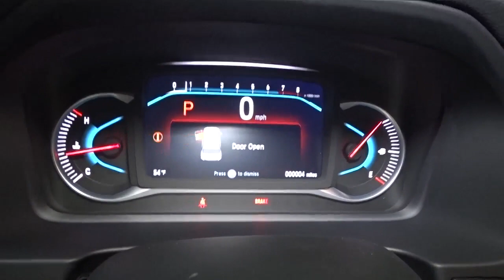2022 Honda Pilot Hillside, Newark, Union, Elizabeth, Springfield, NJ 226983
2022 Honda Pilot available in Hillside, New Jersey at Route 22 Honda. Servicing the Newark, Union, Elizabeth, Springfield, NJ area.

The Smart Way To Buy! Are you tired of hidden fees and bogus rates ruining your search process? Now there's a way to avoid all of the nonsense. Introducing the smart way to buy from Route 22 Auto's. The advantages of the smart way to buy are endless. There is no pressure throughout your search. You can finally feel at ease when purchasing a car. Since there are no hidden fees, there are no surprises or gimmicks revealed when you finally make a decision. Route 22 Autos salespeople are direct and value your time, so there is no back and forth or confusion. They know it's necessary for you to feel comfortable during the buying process and want to be trusted. The smart way to buy is smart for a reason. The team at Route 22 Auto's does Internet research every day to discover the right price for you. They make sure to look at competitors' pricing and numbers from industry experts so you can feel confident that you're getting the best offer possible. The main factors that contribute to your final cost are market value, product availability, days' supply in the market and the product age, color and equipment. It's easy to feel secure with the smart way to buy. Want more room? Want more style? This Honda Pilot Sport is the vehicle for you. There's a level of quality and refinement in this Honda Pilot Sport that you won't find in your average vehicle. You'll love the feel of AWD in this 2022 Honda Pilot. It provides a perfect balance of handling power and control in virtually every driving condition. The Honda Pilot Sport will provide you with everything you have always wanted in a car -- Quality, Reliability, and Character.
2 LCD Monitors In The Front,Radio w/Seek-Scan, Clock, Steering Wheel Controls and Voice Activation,Fixed Antenna,Radio: 215-Watt Audio System -inc: 7 speakers, subwoofer, Bluetooth HandsFreeLink and streaming audio, MP3/auxiliary input jack, Radio Data System (RDS), Speed-sensitive Volume Compensation (SVC), 2.5-amp USB charging port (1 port in center console), 8 display audio w/high-resolution touch-screen and customizable feature settings, HondaLink, CabinControl remote compatibility, Apple CarPlay integration, Android Auto integration, SMS text message function, SiriusXM (SiriusXM requires a subscription after any trial period, If you decide to continue your SiriusXM service at the end of your trial subscription, the plan you choose will automatically renew and bill at then-current rates until you call SiriusXM at 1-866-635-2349 to cancel, See our customer agreement for complete terms Fees and programming subject to change, Available in the 48 contiguous United States and D.C, SiriusXM and all related marks and logos are trademarks of SiriusXM Radio Inc.), HD radio and 2.5-amp USB smartphone/audio interface (1 port in front console),Body-Colored Rear Bumper w/Black Rub Strip/Fascia Accent,Lip Spoiler,Auto On/Off Projector Beam Led Low Beam Daytime Running Auto High-Beam Headlamps w/Delay-Off,Black Side Windows Trim and Black Front Windshield Trim,Headlights-Automatic Highbeams,Compact Spare Tire Stored Underbody w/Crankdown,Tires: 245/50R20 102H AS,Liftgate Rear Cargo Access,Speed Sensitive Variable Intermittent Wipers,Body-Colored Door Handles,LED Brakelights,Body-Colored Front Bumper w/Black Rub Strip/Fascia Accent,Fixed Rear Window w/Fixed Interval Wiper and Defroster,Wheels: 20 Pewter Gray Alloy,Front Fog Lamps,Black Grille,Deep Tinted Glass,Clearcoat Paint,Steel Spare Wheel,Tailgate/Rear Door Lock Included w/Power Door Locks,Black Bodyside Cladding and Black Wheel Well Trim,Galvanized Steel/Aluminum Panels,Roof Rack Rails Only,Black Power Heated Side Mirrors w/Manual Folding and Turn Signal Indicator,Leather Seat Trim,Full Floor Console w/Covered Storage, Mini Overhead Console w/Storage, Conversation Mirror and 3 12V DC Power Outlets,Cruise Control w/Steering Wheel Controls,Trip Computer,Passenger Seat,Distance Pacing,Cargo Area Concealed Storage,Outside Temp Gauge,Full Cloth Headliner,Heated Front Bucket Seats -inc: 10-way power driver's seat adjustment, power lumbar support and head restraints at all seating positions,Fixed 60-40 Split-Bench 3rd Row Seat Front, Manual Recline, Manual Fold Into Floor, Manual and Adjustable Head Restraint,Fade-To-Off Interior Lighting,Front Center Armrest and Rear Center Armrest,Cargo Space Lights,Air Filtration,Day-Night Rearview Mirror,Front And Rear Map Lights,Immobilizer,60-40 Folding Split-Bench Front Facing Manual Reclining Fold Forward Seatback Rear Seat w/Manual Fore/Aft,Front Cupholder,Full Carpet Floor Cove